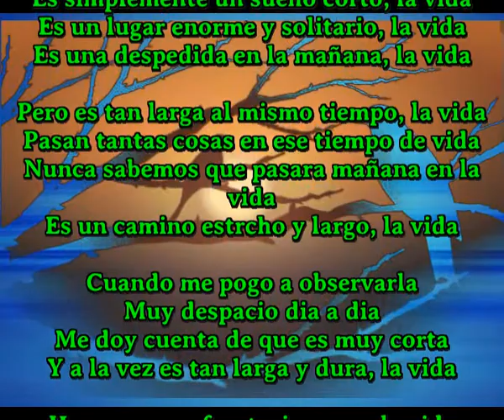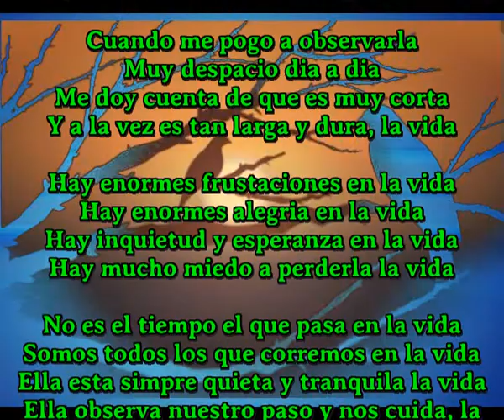Que es la vida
Cada dia una creacion musical desde hace 10 años y cumpliendo cada dia

Cuando me pogo a observarla
Muy despacio dia a dia
Me doy cuenta de que es muy corta
Y la vez es tan larga y dura, la vida

Es un momento en el espacio, la vida
Es simplemente un sueño corto, la vida
Es un lugar enorme y solitario, la vida
Es una despedida en la mañana, la vida

Pero es tan larga al mismo tiempo, la vida
Pasan tantas cosas en ese tiempo de vida
Nunca sabemos que pasara mañana en la vida
Es un camino estrcho y largo, la vida

Y a la vez es tan larga y dura, la vida

Hay enormes frustaciones en la vida
Hay enormes alegria en la vida
Hay inquietud y esperanza en la vida
Hay mucho miedo a perderla la vida

No es el tiempo el que pasa en la vida
Somos todos los que corremos en la vida
Ella esta simpre quieta y tranquila la vida
Ella observa nuestro paso y nos cuida, la vida

Y a la vez tan  dura y larga, la vida